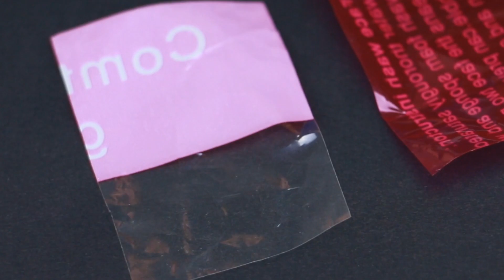IMITANDO UNHAS DO INSTAGRAM #12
Oiii pessoal, tudo bem? Hoje eu vim com um vídeo super divertido, onde eu mostro como copiar a decoração de uma melancia nas unhas ♥ Muiiiito bonita e fácil de fazer.

♥ Veja mais episódios: goo.gl/xitXz3

Quer mais?